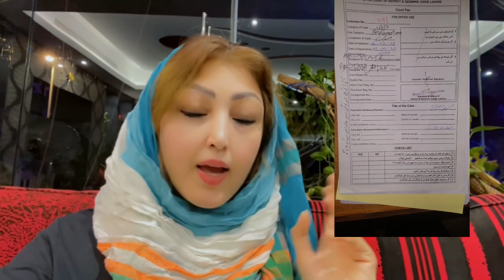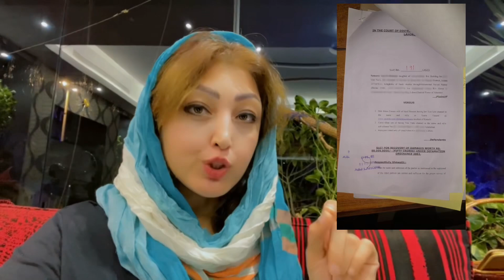​@sitarayaseensana @Maryamfrk Case k Proof | Kia Hukm he Meray Aaqa | Sanctity of Media & Judiciary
Sameera Aziz is a Saudi Media person & Businesswoman. She is the Chairperson of Sameera Aziz Group of Companies.